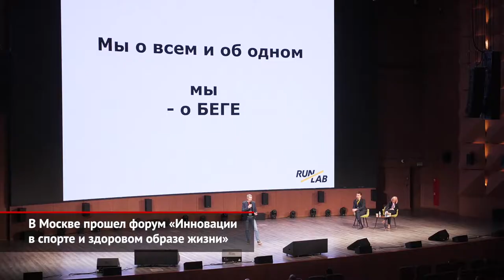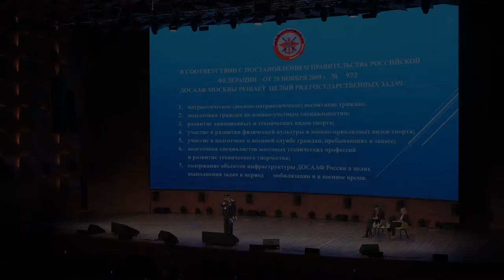В Москве прошел форум «Инновации в спорте и здоровом образе жизни» | Новости с колёс №1196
В столице прошел первый отраслевой форум «Инновации в спорте и здоровом образе жизни». Руководители фитнес-центров, тренеры, организаторы спортивных мероприятий, разработчики медицинского оборудования и другие предприниматели собрались в Цифровом деловом пространстве, чтобы обсудить актуальные проблемы, заявить об инновационных проектах и наладить новые связи.